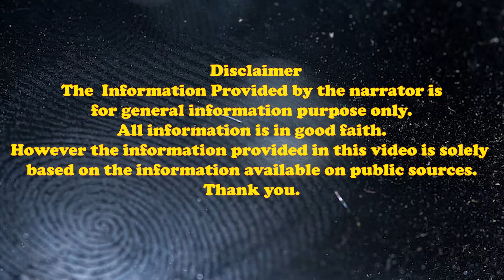The Most Brutal Gang Of Delhi | Kachha Baniyan Gang